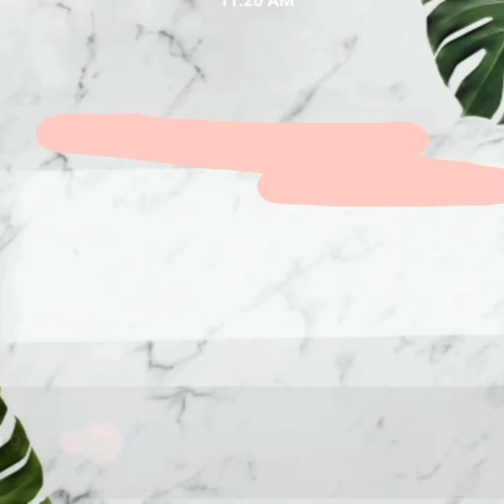how to do matte peachy look makeup#makeupartist#makeuptutorial#makeup#fyp#mattelook#eyeshadow